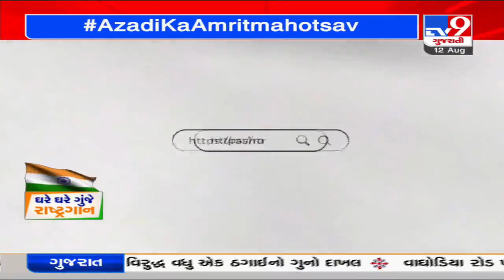Record and Upload National Anthem on rashtragaan.in and become part of Azadi ka Amrit Mahotsav | TV9